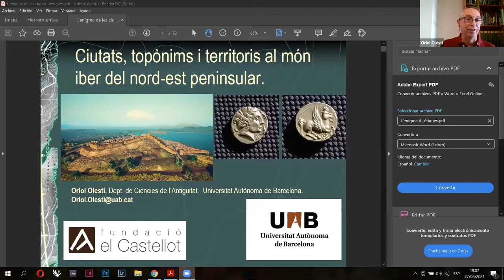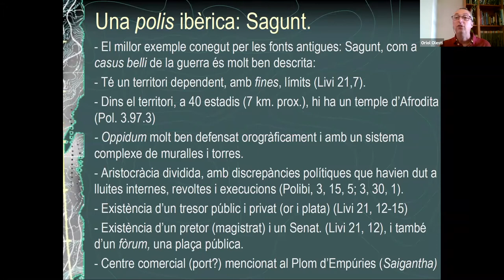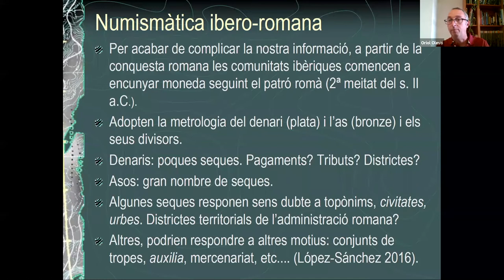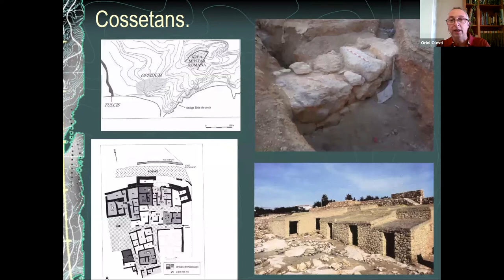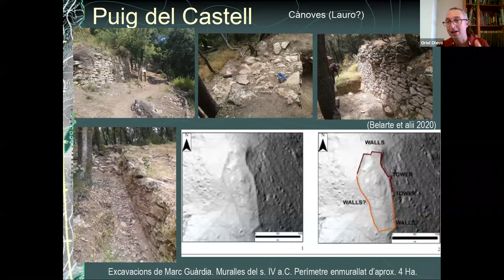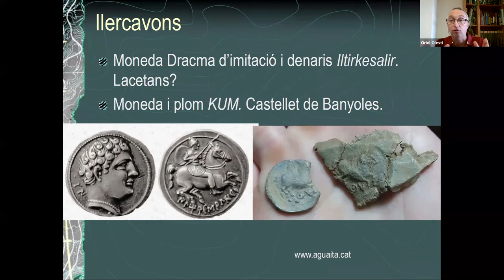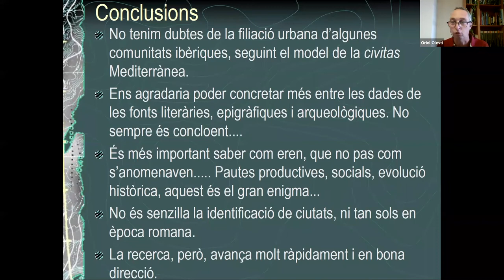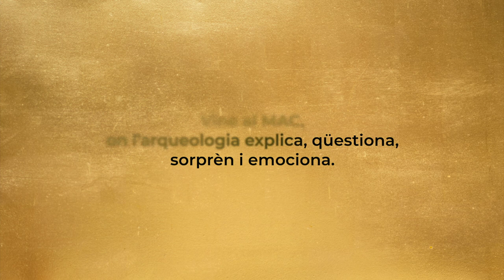Ciutats, topònims i territoris al món iber del nord-est peninsular. Oriol Olesti (UAB)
Les comunitats iberes habitaven en ciutats? Les coneixem totes? Quins noms tenien? En aquesta conferència intentarem respondre a aquestes i altres preguntes referents a les característiques urbanes, o proto-urbanes, d’algunes comunitats ibèriques del nord-est peninsular, un tema amb interessants novetats en aquests darrers anys. La identificació de nous establiments ibers, alguns d’una notable dimensió, permeten anar molt més enllà de la visió del “poblat” o la “tribu” ibera, per analitzar les formes complexes del poblament concentrat, la delimitació d’espais territorials coherents, i la identificació d’algunes capitals ja esmentades a les fonts literàries antigues. Es tracta d’un veritable trencaclosques d’informació històrica, arqueològica i numismàtica que intentarem explicar de la millor manera possible, sabent, però, que ens falten encara moltes peces per resoldre aquest enigma.

Oriol Olesti és Professor Titular d'Història Antiga a la Universitat Autònoma de Barcelona. Professor a la Universitat Oberta de Catalunya (Màster: Mediterrània Antiga). Ha estat investigador post-Doctoral a la Université du Franche-Comté (França) i  professor visitant a la Universitat d'Oxford (Wolfson College) durant el curs 2006/2007. Actualment és director de 3 projectes en curs de recerca històrica-arqueològica i ha estat director de 15 altres projectes de recerca.

Presentació: David Asensio, comissari de l'exposició